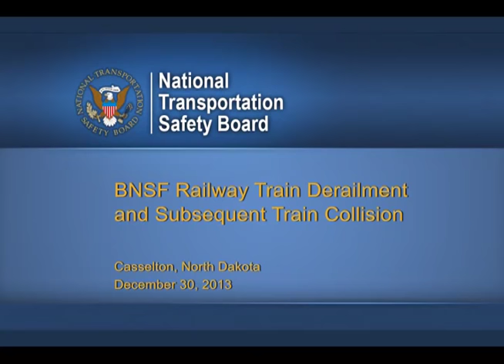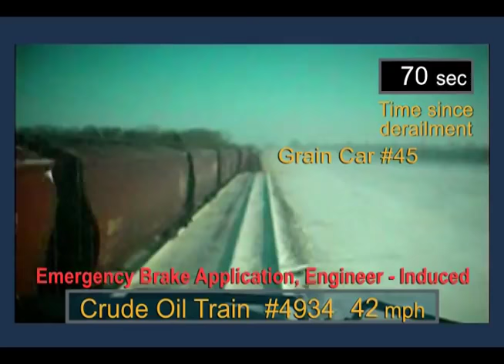BNSF Railway Train Derailment and Subsequent Train Collision | firefighting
The National Transportation Safety Board launched a go-team to investigate an accident in Casselton, North Dakota where a BNSF grain train derailed and a train traveling in the opposite direction carrying crude oil struck the derailment and derailed. There was a significant post-crash fire.

Rail Safety Investigator Richard Hipskind will serve as the investigator-in-charge. Board Member Robert L. Sumwalt accompanied the team and served as the principal spokesman during the on-scene phase of the investigation.